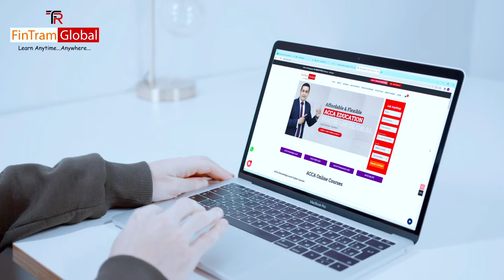How to clear ACCA Exam in First Attempt? | ACCA Revision Tips | ACCA Revision Lectures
Fintram Global Offers you ACCA Revision Boot Camp which can help you in revise your entire syllabus area.

1. Revision of Key Examinable Concepts covering various Syllabus Areas
2. Video Question Marathon – Extensive Question Practice Pool including various Past Examination 3. Questions Solved by Faculty providing all the Tips and Tricks helpful to clear the exam
Computer Based Exam Training and Related Guidelines

Fintram Global is here with ACCA Professional Level Fast Track Course.
This product is for those students you have no enough time for study or those students who are not able to clear their exams in many attempts.
Also student will get the FREE Revision Boot Camp in this course.